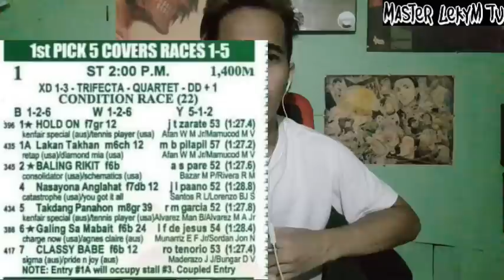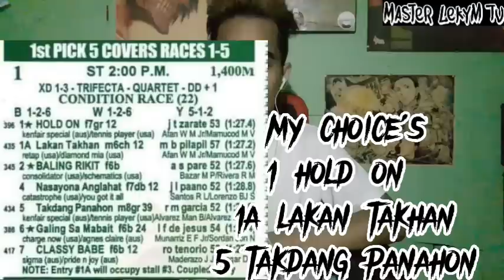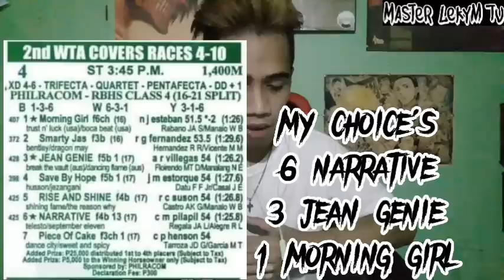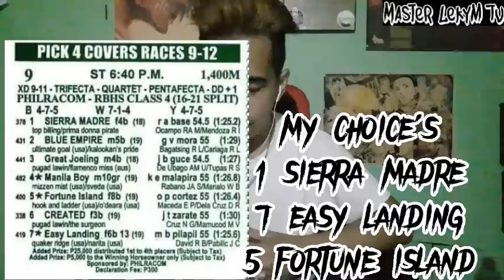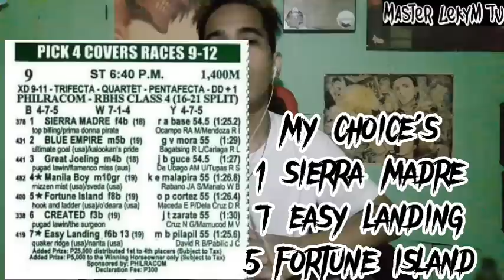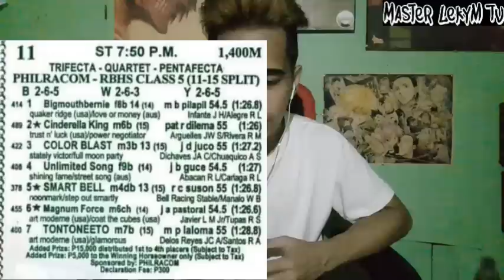Metro Turf Karera Tips and Analysis by MasterLekym june 19 2022 sunday racing start 2:00pm